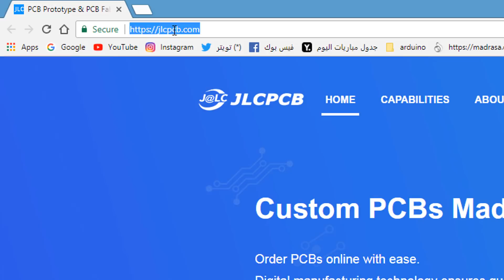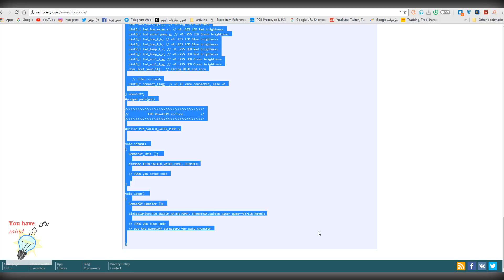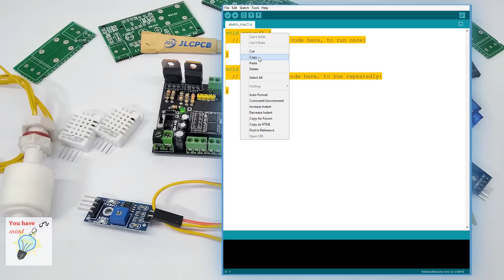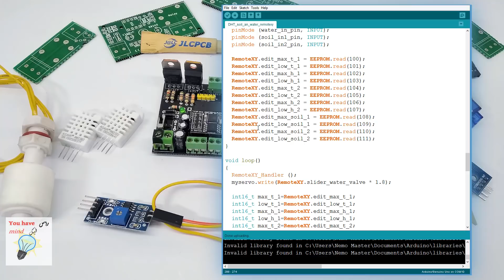توضيح مفصل لطريقة برمجة لوحة الزراعة الذكية مع دمج اكثر من كود برمجة في مشروع واحد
يوضح هذا الدرس طريقة تصميم برنامج الموبايل و برمجة لوحة الزراعة الذكية التي تعتمد على
 2 حساس حرارة ورطوبة DHT22 لمعرفة درجة الحرارة ونسبة الرطوبة لتحديد الحراة والرطوبة المناسبة للمكان وتوزيع الحساسات كما تحب لتغطية مساحة اكبر وايضا 2 حساس استشعار رطوبة التربة لمعرفة نسبة الرطوبة وايضا يمكنك تحديد النسبة المطلوبة مع توضيح طبعا لردود افعالها عن طريق اشعار على الهاتف وايضا بالدائرة حساس مستوى المياه داخل الخزان ليظهر لك اشعار على برنامج الهاتف لو مستوى المياه اقل من المستوى المحدد فيمكنك تشغيل مضخة مياه مع اشعار اذا كانت المضخة بالفعل تعمل ام لا وايضا تم اضافة سيرفو موتور لكي نستطيع من خلاله التحكم في مستوى تدفق المياه عن طريق لف محبس بدقة لكي تتحكم مثلا في معدل مرور المياه في حالة الري بالتنقيط مثلا تخيل كل ده تقدر تعملة من الهاتف تقوم بادخال النسب المحدده وبعد ذلك تقوم بالضغط على saveليقوم بحفظ كل هذه النسب في ذاكرة ال EEPROM الدائمة
ودمتم في حفظ الله
الزراعة الذكية 🌵🎄🌲🌳🌴🌱🌿☘️🍀🌾🍁🍂🍃🎋🎍
 فيك راس💪💪
Smart Agriculture all in one (PCB) board
Programming Smart Agriculture Panel and how to make mobile app design (Arduino RemoteXY)